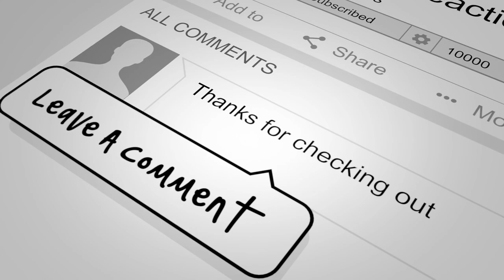Inxs - Good Times Vs Meatloaf - Runin For The Red Light - Dave Does Rip Offs